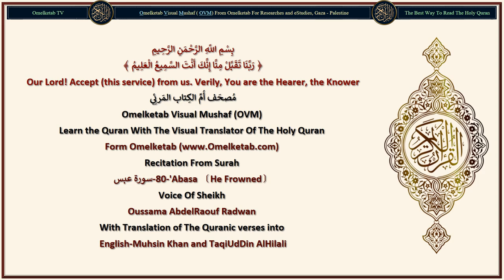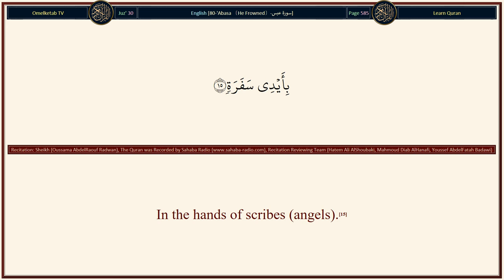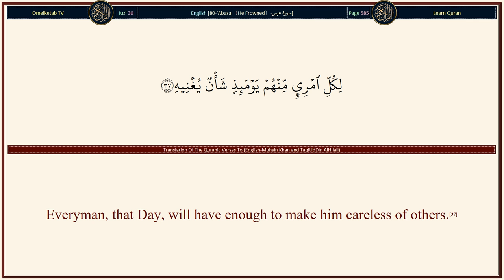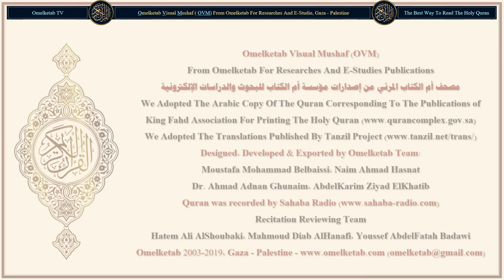80 'Abasa 〔He Frowned〕 سورة عبس English Muhsin Khan and TaqiUdDin AlHilali Radwan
80-'Abasa 〔He Frowned〕-سورة عبس-English-Muhsin Khan and TaqiUdDin AlHilali-Radwan... [(The Prophet (Peace be upon him)) frowned and turned away,(1)Be cursed (the disbelieving) man! How ungrateful he is!(17)From what thing did He create him?(18)From Nutfah (male and female semen drops) He created him, and then set him in due proportion;(19)Then He makes the Path easy for him;(20)Then He causes him to die, and puts him in his grave;(21)Then, when it is His Will, He will resurrect him (again).(22)Nay, but (man) has not done what He commanded him.(23)Then let man look at his food,(24)That We pour forth water in abundance,(25)And We split the earth in clefts,(26)And We cause therein the grain to grow,(27)And grapes and clover plants (i.e. green fodder for the cattle),(28)And olives and date-palms,(29)And gardens, dense with many trees,(30)And fruits and Abba (herbage, etc.),(31)(To be) a provision and benefit for you and your cattle.(32)Then, when there comes As-Sakhkhah (the Day of Resurrection's second blowing of Trumpet),(33)That Day shall a man flee from his brother,(34)And from his mother and his father,(35)And from his wife and his children.(36)Everyman, that Day, will have enough to make him careless of others.(37)Some faces that Day, will be bright (true believers of Islamic Monotheism).(38)Laughing, rejoicing at good news (of Paradise).(39)And other faces, that Day, will be dust-stained;(40)Darkness will cover them,(41)Such will be the Kafarah (disbelievers in Allah, in His Oneness, and in His Messenger Muhammad (Peace be upon him), etc.), the Fajarah (wicked evil doers).(42)]

Surah Name: 80-'Abasa 〔He Frowned〕-سورة عبس